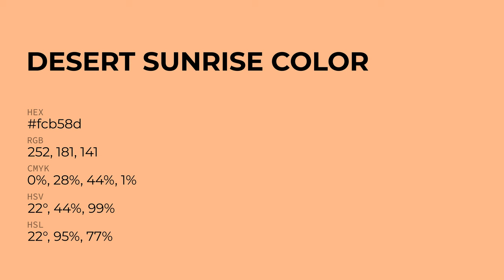Desert Sunrise color fcb58d hex Cool Red color fcb58d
What color is Desert Sunrise ? fcb58d hex, Cool Red color fcb58d

Hex fcb58d Color Code is also known as Desert Sunrise color

Hex fcb58d Color code in RGB color code model is created after adding 98.82% red color, 70.98% green color and 55.29% blue color.
Hex fcb58d Color code in CMYK color (process color) code model is generated after subtraction of 0% cyan, 28% magenta, 44% yellow, 01% black.